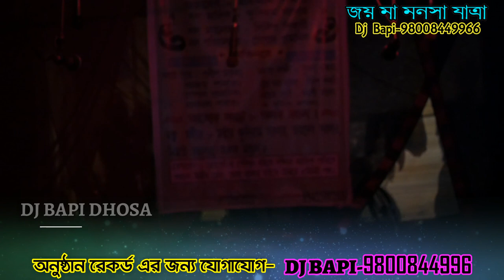Maa Nageshwari Nattyomanjari Opera মা নাগেশ্বরী নাট্যমঞ্জরী অপেরা Ep 2-Gajon Dj Bapi